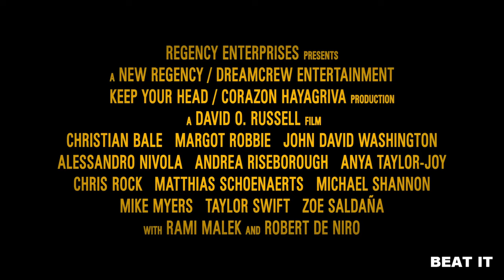AMSTERDAM OFFICIAL TRAILER (ENGLISH-2022) - DAVID O. RUSSELL || BEAT IT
A lot of this actually happened.
Amsterdam, a new film from David O. Russell, arrives in theaters November 2022.